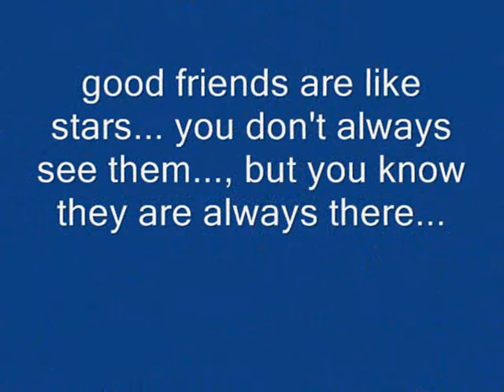Bulusan nagsimula...TROPA lang..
tropa lang...